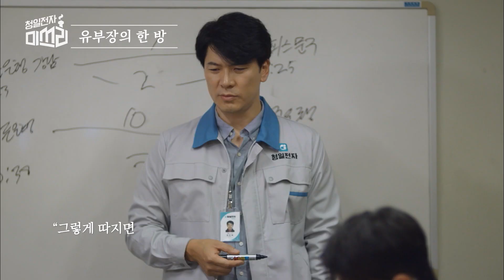[청일전자미쓰리] ※직장인공감※ 괜히 눈물나는 회사생활 공감 명대사, 전국 직장인분들 아자아자!!!👊🏻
※직장인공감※ 괜히 눈물나는 회사생활 공감 명대사, 전국 직장인분들 아자아자!!!👊🏻

매주 수목 밤 9시 30분 방송
tvN 새 수목드라마 ‹청일전자 미쓰리›
위기의 중소기업 직원들이 삶을 버텨내며 함께 성장하는 과정을 그린 드라마